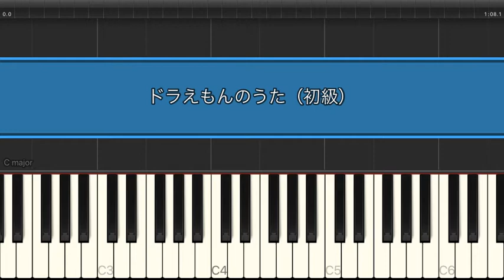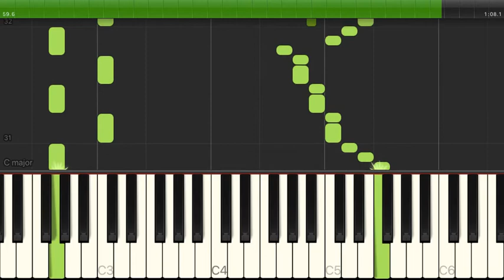ドラえもんのうた / 山野さと子／大山のぶ代（ドラえもん） 【初級 / ピアノ】（電子楽譜カノン）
ドラえもんのうた / 山野さと子／大山のぶ代（ドラえもん） 【初級 / ピアノ】のピアノ楽譜はこちらから

【タイトル】 ドラえもんのうた
【アーティスト】 山野さと子／大山のぶ代（ドラえもん）
【難易度】 初級